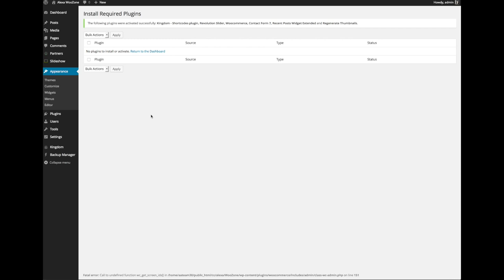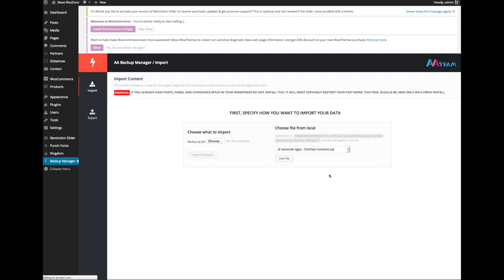Kingdom Theme - One Click Install!!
Checkout our newest One Click Install plugin for our Themes! It's called AA Backup Manager and it comes bundled with our themes available on Themeforest and Codecanyon!